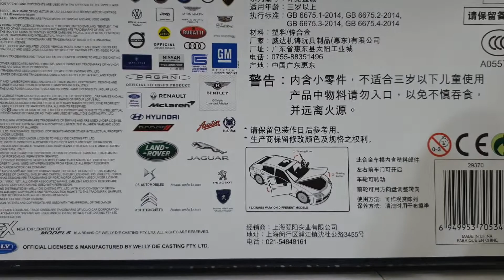Mô Hình Xe Maserati Levante Tỉ Lệ 1:24 Màu Xanh Hãng Welly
Giá: 429.000₫
✔️ Chức năng: Mở được 2 cửa trước và capo trước. Xe xoay được vô lăng và điều chỉnh góc bánh xe rẽ trái rẽ phải.
✔️ Kích thước (DxRxC) cm: 21 x 8 x 6.5
✔️ Chất liệu: Toàn bộ khung xe được đúc bằng kim loại, nội thất xe bằng nhựa, lốp xe được làm bằng cao su tự nhiên, các chi tiết ống xả và lưới tản nhiệt được xi bóng.

☎ ĐT : 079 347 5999 hoặc 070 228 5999